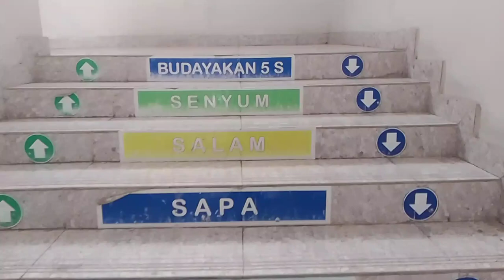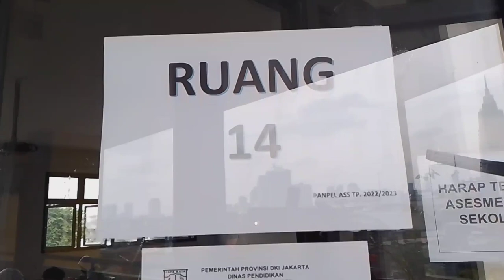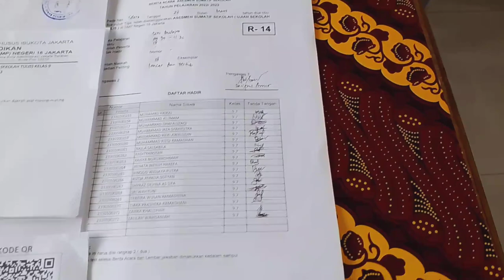Asesmen Sumatif Sekolah